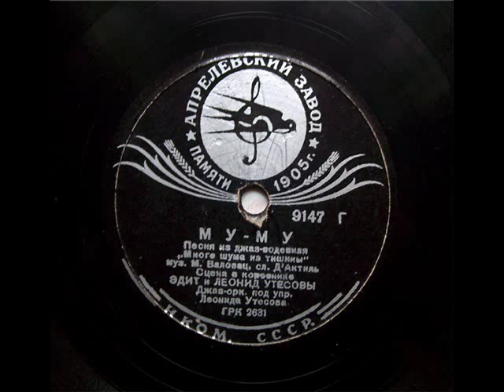Może kiedyś innym razem (Foxtrot) - Russian version from 1939!.avi